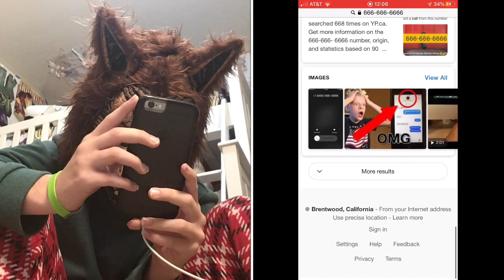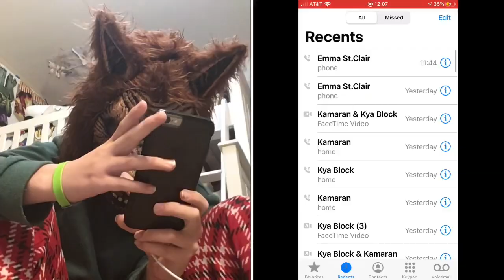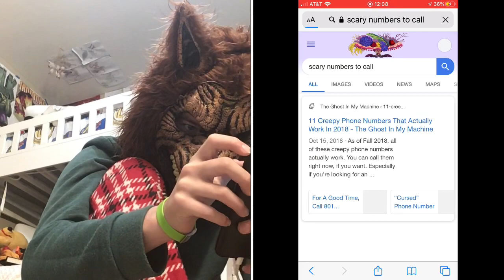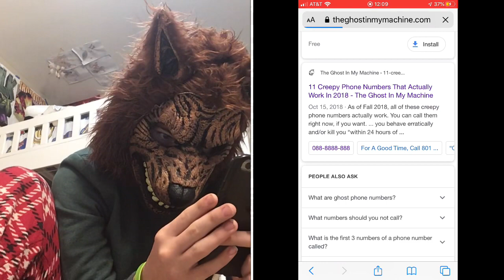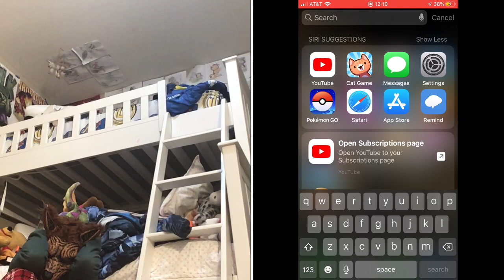I called 666 it didn’t work but something else happened